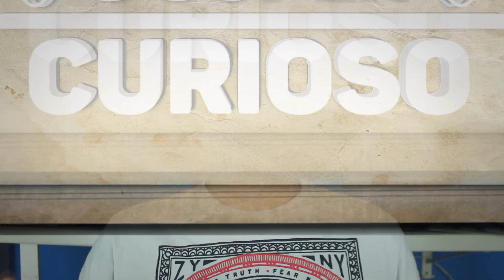OS 7 TUBARÕES MAIS BIZARROS QUE EXISTEM NO MUNDO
QUEM NÃO CONHECE UM DOS MAIORES PREDADORES ATUAIS?OS TUBARÕES SÃO SERES MUITO CONHECIDOS NO MUNDO TODO, TENDO GRANDE PARTE DA SUA FAMA DE PREDADORES FEROZES POR CONTA DO FILME TUBARÃO, LANÇADO EM 1975. FOI POR CONTA DESSE FILME QUE OS TUBARÕES FICARAM TÃO CONHECIDOS, EM ESPECIAL O TUBARÃO BRANCO. MAS NÃO EXISTE SOMENTE ESSE TUBARÃO, EXISTEM ALGUNS MUITO MAIS ESTRANHOS, E POR ESSE MOTIVO O VÍDEO DE HOJE É OS 7 TUBARÕES MAIS BIZARROS DO MUNDO!!!

😉MUITO OBRIGADO POR ASSISTIR MAIS UM VÍDEO DO O SUPERCURIOSO, DA UM TRABALHÃO FAZER ESSES VÍDEOS (TER QUE EDITAR, FAZER ROTEIRO...) ENTÃO O SEU GOSTEI AJUDA MUITO,E SE VOCÊ QUISER AJUDAR AINDA MAIS MOSTRE ESSE VÍDEO A UM AMIGO, VALEU SUPERCURIOSOS!!!